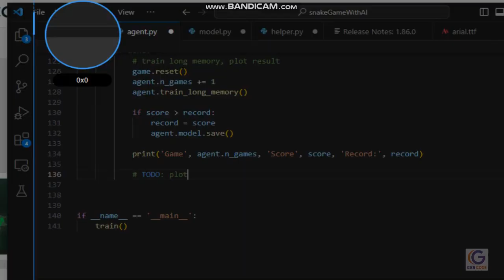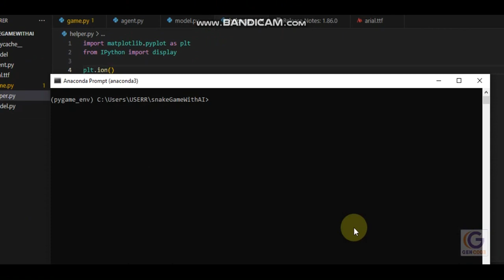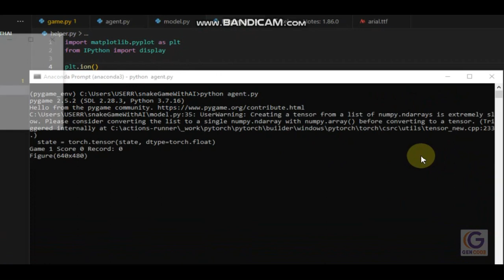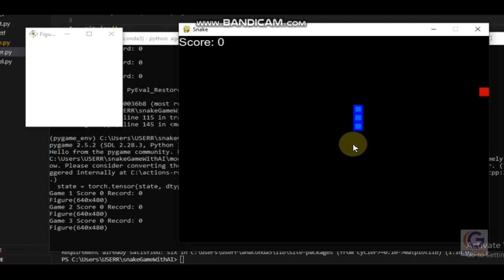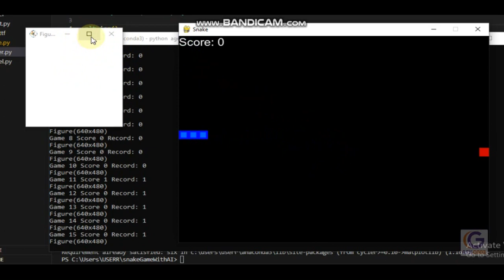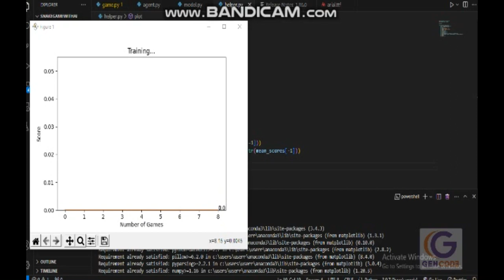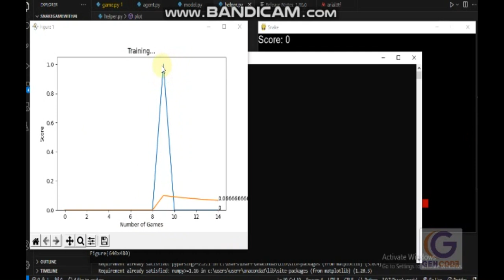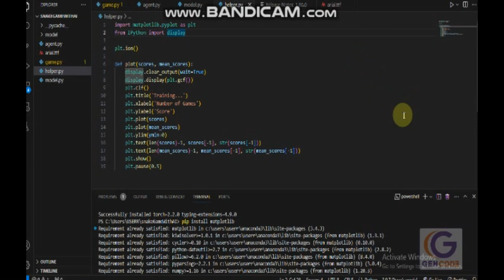Snake Game with AI #31 plot and append score